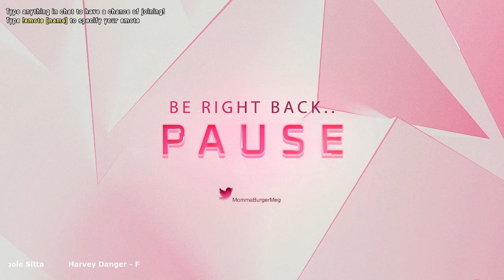[MARAMMA] !charity SS2023 oh the places we will go